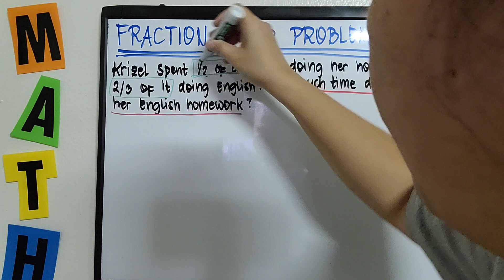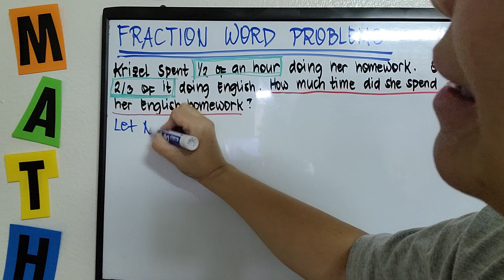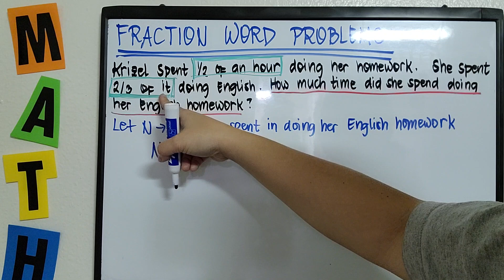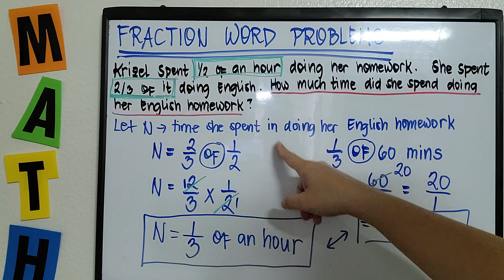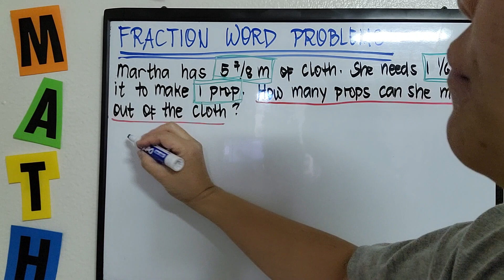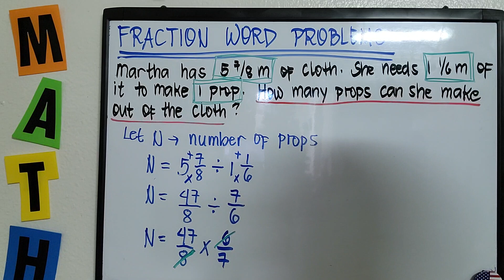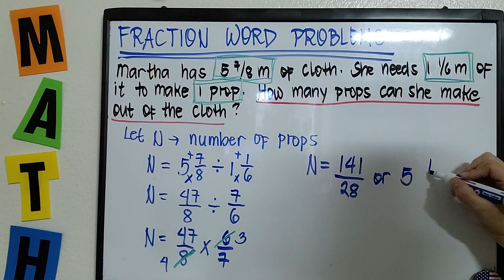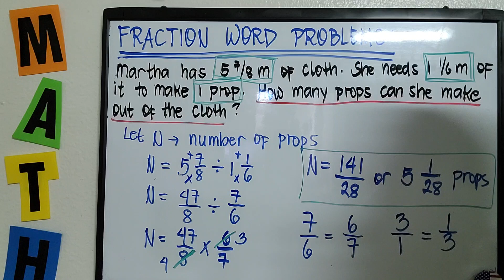TAGALOG: Fraction Word Problems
...sadyang iniba ang given sa pangalawang halimbawa para masubukan nyong gawin ang word problem 😉